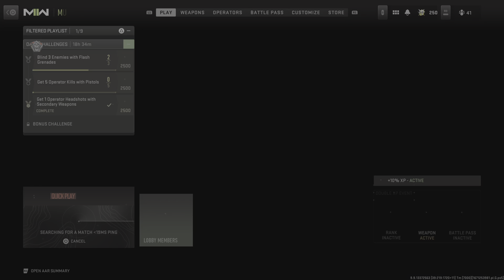Could DirtLilly66 really have been a CoD League Player?